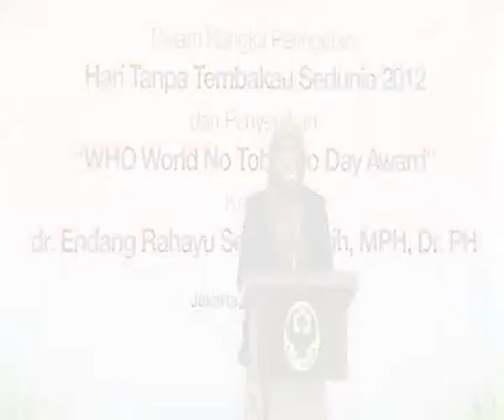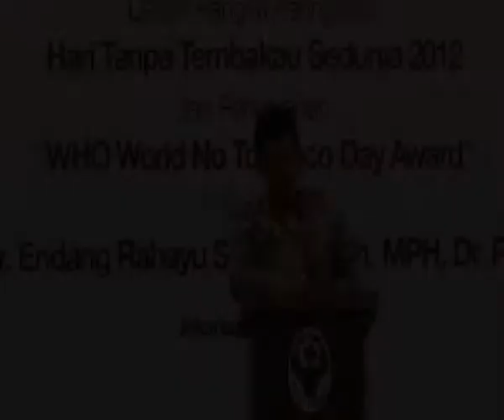Penghargaan WHO kepada Alm Ibu Endang R S 2